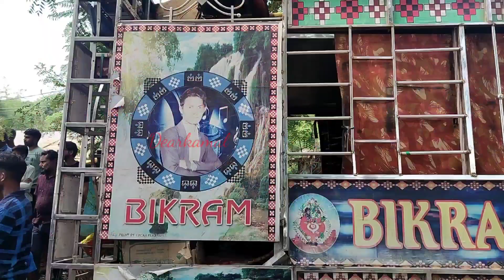𝗪𝗲𝘀𝘁𝗲𝗿𝗻 𝗢𝗱𝗶𝘀𝗵𝗮 (𝗕𝗔𝗥𝗚𝗔𝗥𝗛) 𝗕𝗜𝗞𝗥𝗔𝗠 𝗗𝘂𝗹 𝗗𝘂𝗹𝗶 𝗯𝗮𝗻𝗱 𝗯𝗮𝗷𝗮...